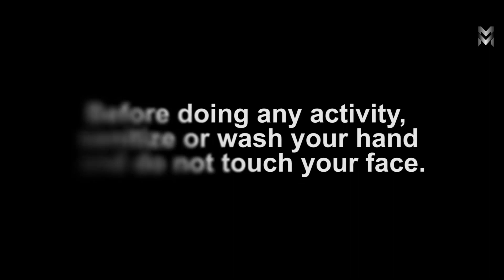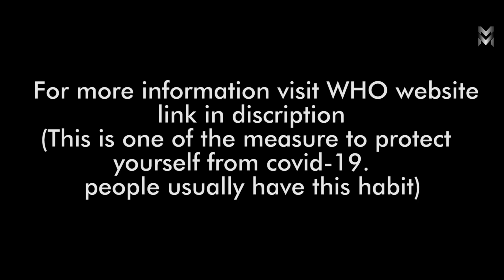CORONAVIRUS Short Film || Short film by Vlog Mate Motions || Covid-19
Coronavirus short film. Covid-19 Short film.
A short film by Vlog Mate's
Vlogmate's tried to make Short Film on the recent serious disease "Corona-virus". This video contains usual habit a common person have.
This disease is very serious. Keep safe yourself. stay home stay safe.

Cast:- Aditi Kanoongo
DOP:- Sakar Jaiswal ( Sjphotography)
Editor:- Sudhanshu Chandekar & Prathmesh Chandekar

External Tags
Corona , Coronavirus , Disease , cure , Covid , covid19 , China , asia , world health organization , healthy , stay safe , stay home